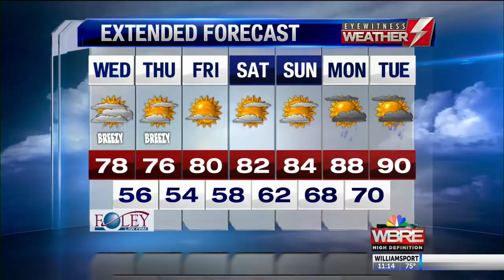Eyewitness Weather Webcast 8.22.18 11AM